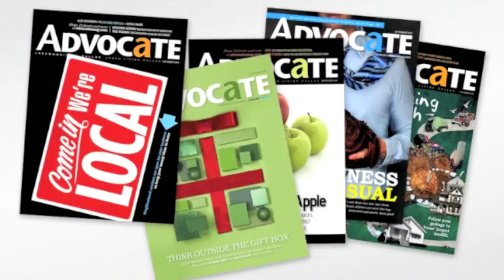Munger Place's Kate Miner sings "Hung the Moon"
The music director sits in a pew with her guitar at the historic Munger Place church and gives our photo editor a solo performance of a song written by her and Judith Lawson. From our June 2011 issue.